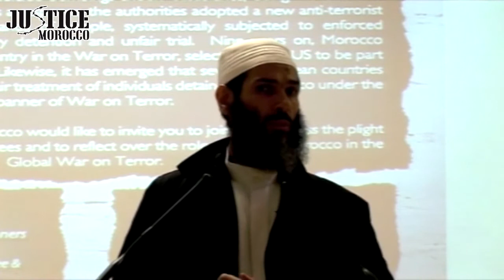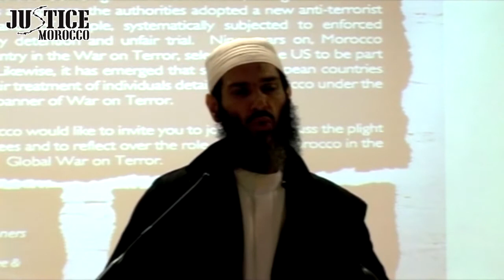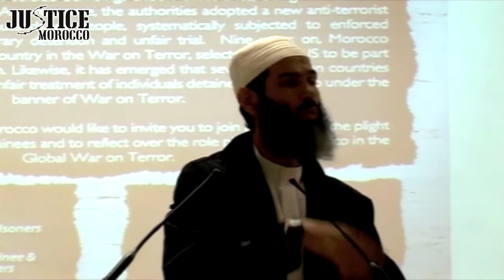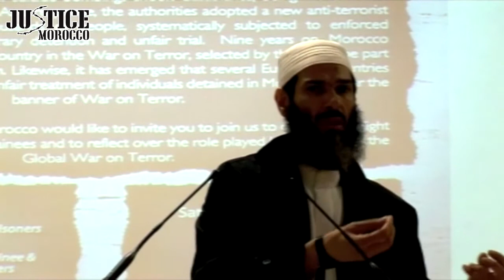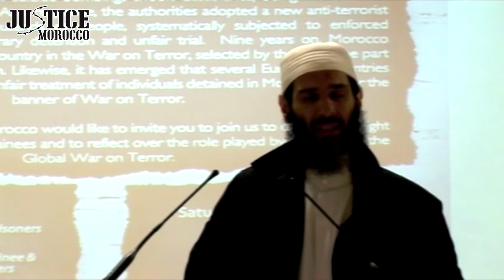شهادة أبو القاسم بريطل: Abu El-Kassim Britel - My Rendition and Torture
My Rendition and Torture
Abu El-Kassim Britel

شهادة أبو القاسم بريطل
عن محنته مع الإعتقال و التعذيب من باكستان إلى المغرب مرورا بالأمريكان

JusticeMorocco and Cageprisoners present;
Event: Casablanca Prisoners 9 Years on
Date: Saturday 19 May 2012
Time: 6:00-9:45
Venue: LMC